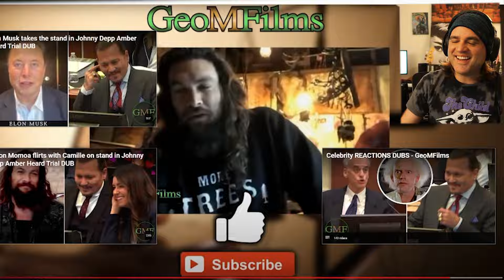Jason Momoa takes the stand in Johnny Depp Amber Heard Trial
I'm just a Guitarist Musician Cat Lover doing Reactions!

Jason Momoa takes the stand in Johnny Depp Amber Heard Trial dub

Original Date:5/29/22

I have a Masters Degree in Classical Guitar Performance, in case that matters